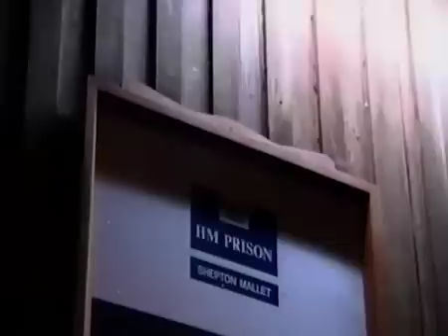UK prisons - Lifers